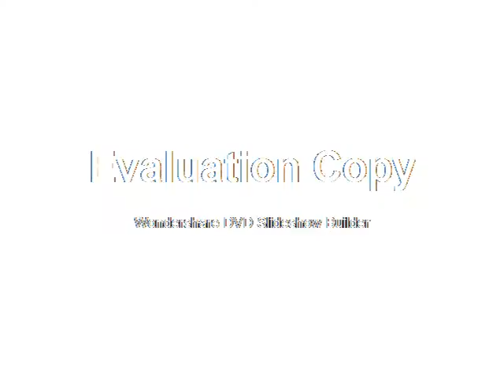Slideshow1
Photos of Adrijana Kostic